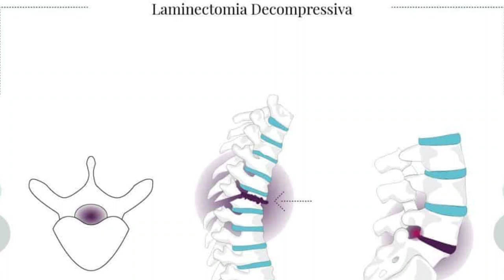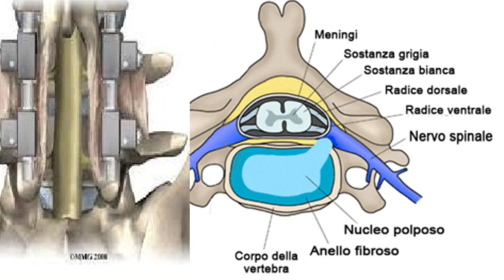Brendan Fraser: la verità sulla malattia, la depressione e la rinascita dell'attore con "The Whale"